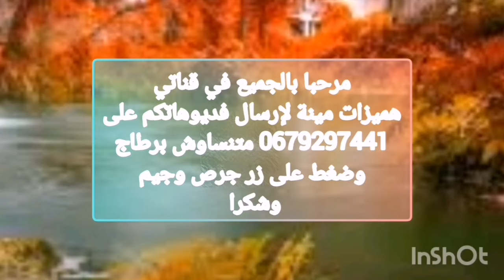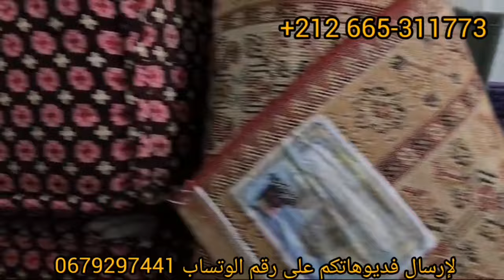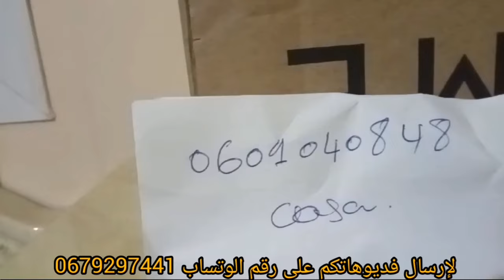آثات للبيع💥 صلون كامل زرابي ثلاجة💥 مضارب طابلة اواني مريو فوتيات دائما جديد مع هميزات مينة ##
طلامط للبيع#ارخص_سعر صلونات بيت نعاس طابلة مريو طلامط أواني نحاس سرير #2024